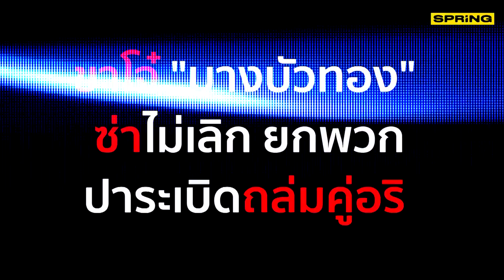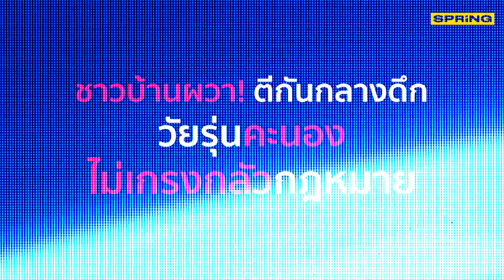ขาโจ๋ "บางบัวทอง" ซ่าไม่เลิก ยกพวกปาระเบิดถล่มคู่อริ รถชาวบ้านพังเสียหาย | SPRING NEWS UPDATE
ขาโจ๋ "บางบัวทอง" ซ่าไม่เลิก ยกพวกปาระเบิดถล่มคู่อริ ชาวบ้านผวา รถพังโดนลูกหลง พบตีกันมาตั้งแต่สัปดาห์ก่อน สภ.บางบัวทอง ระบแจ้งเป็นครั้งที่ 3 แล้วในพื้นที่